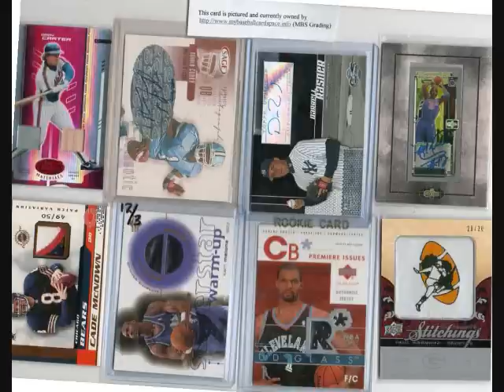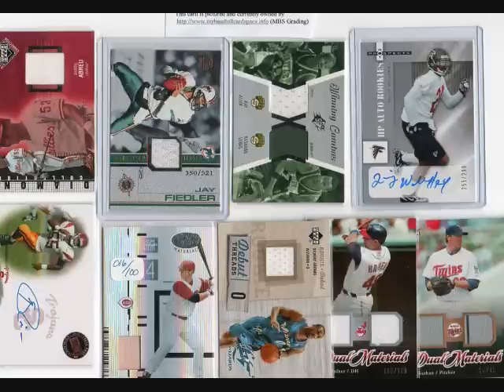Jersey Autographed Sports Card Collection $10,000+ Book Value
Listed on Ebay from id: mybaseballcardspace incredible sports cards and basketball and baseball card collection including 450+ game used and autographed cards.